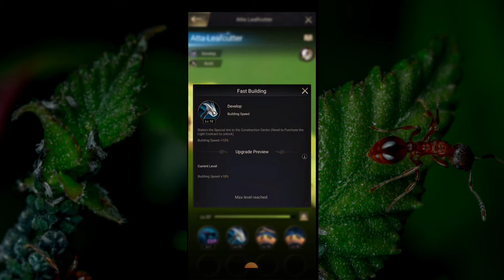5 Tips for The ants : Underground kingdom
The Ants: Underground Kingdom
Language: Hindi
Hi this is Kingpin from S18/S19/S510
In this video I am giving you five important tips that will help you a lot in the game.